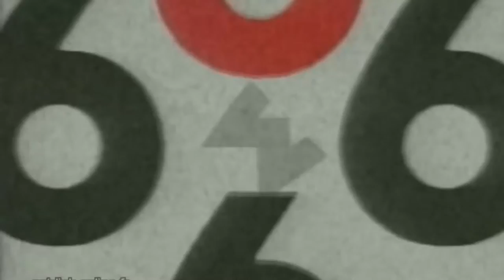M6 Csupo V1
Veggietales